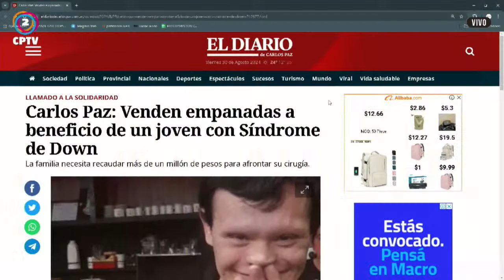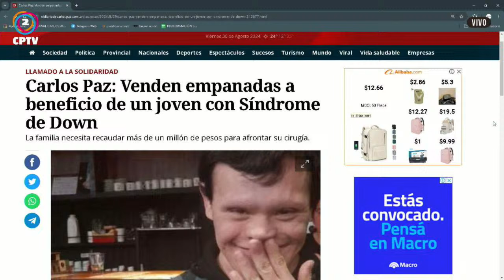📍 COLINAS: VENDEN EMPANADAS PARA UNA OPERACIÓN